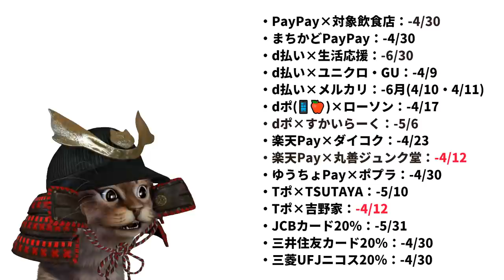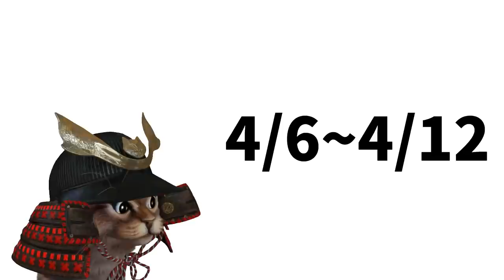QRコード(スマホ)決済まとめ！4月は限られたお得で生き抜く！PayPay d払い dポイント 楽天Pay ゆうちょPay Tポイント JCB 三井住友 MUFG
【PR】 ●PayPayキャンペーン

作成するなら「モッピー」経由で4/12現在は4500円お得に

作成するなら「モッピー経由」で4/12現在は3000円お得に

作成するなら「ちょびリッチ」経由で4/12現在は3,000円お得に

使用機材
マイク：Rode NT1A
キャプチャーボード：I-O DATA GV-USB3
オーディオインターフェース：YAMAHA AG03